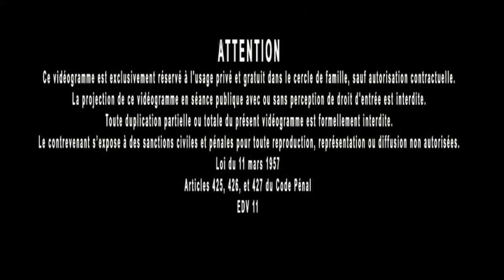Jacques Grimault | Philosophie 32 | De l'obscurité à la lumière